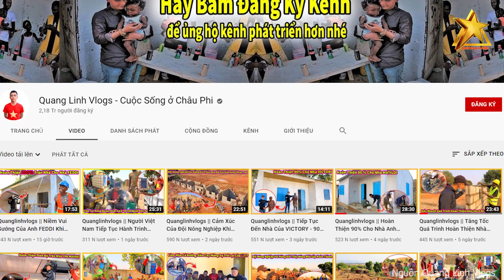QUANG LINH VLOGS- NHỮNG NGƯỜI BẠN Tạo Nên Câu Chuyện Đẹp Trên Mảnh Đất Khô Cằn Tại Châu Phi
Các bạn thân mến. Có thể bạn chưa biết ở đâu đó trên quả địa cầu này có một nơi rất khác nhưng lại rất giống Việt Nam. Nơi họ nói tiếng Việt, có văn hoá Việt, yêu mến lá cờ đỏ sao vàng. Chào mừng bạn đến với Lombago, Angola! Họ có một người thân đặc biệt mang tên Quang Linh Vlog YouTuber mang khát vọng Việt Nam tới Châu Phi. Chúng ta đã quá quen thuộc với anh bạn Quang Linh và team Châu Phi đang thực hiện rất nhiều dự án từ thiện tại đất nước Angola xa xôi. Chàng trai trẻ xứ Nghệ đang góp phần lan tỏa hình ảnh đẹp về văn hóa đất nước sự tử tế của con người Việt Nam tại lục địa đen khi thực hiện nhiều hành trình thiện nguyện ý nghĩa. Hài hước, dí dỏm, những video về châu Phi của Quang Linh được chào đón và giúp người Việt hiểu hơn về cuộc sống của những dân tộc nằm sát đường xích đạo.